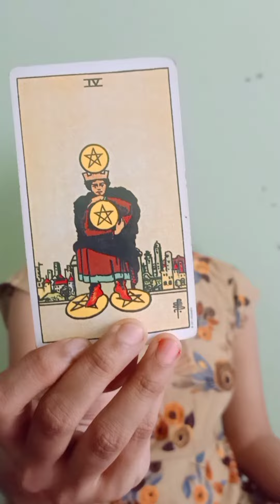Messages for You 🧿🤗✅ DM 9038758500 for paid personal reading ❤️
I am telepathic healer , female priest, tarot reader, astrologer, teacher, business owner, motivational speaker and much more...❤️

Love & Light ✨😘
 𝑺𝒉𝒓𝒊𝒔𝒕𝒆𝒆😀